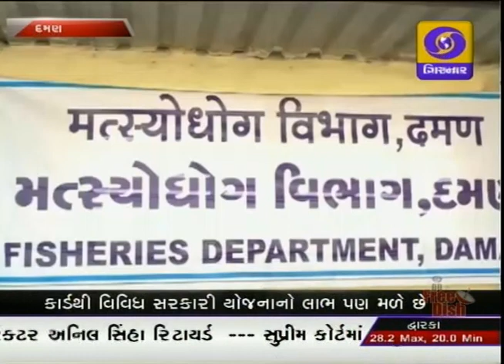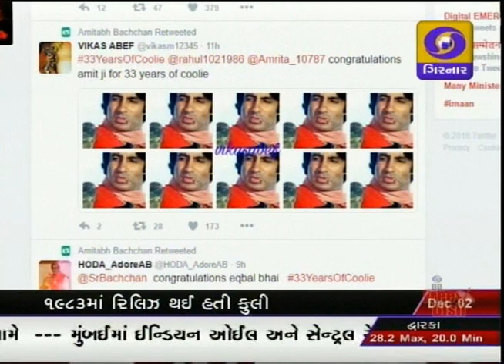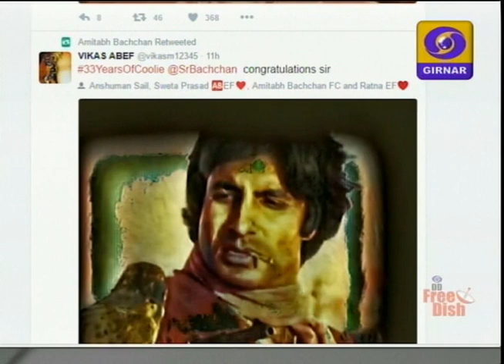GUJARATI NEWS, 1-00 PM DD GIRNAR, DATE-2-12-2016